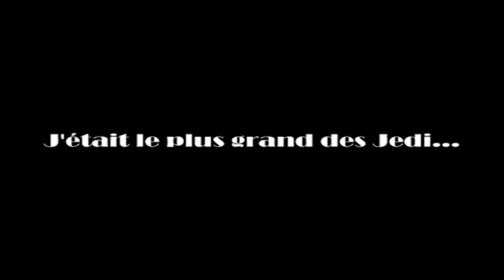Star warZ III - L'invasion approche.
Un jeune Jedi nommé TAG, est envoyé sur la planète Terre pour contrer une attaque de Zombie. Il se fait alors prendre au piège et doit survivre avec la force, diminuée.